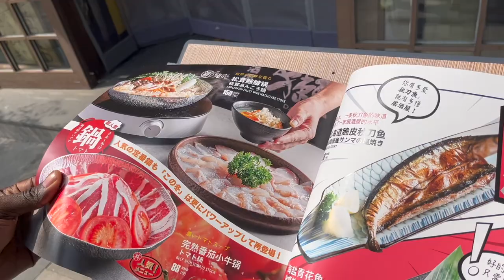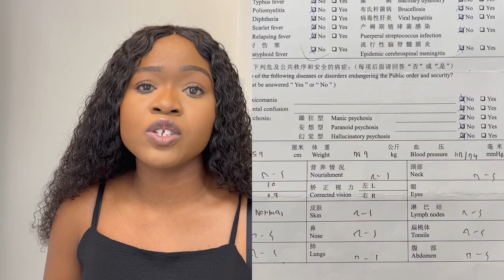Q & A: How to get an ESL job in China, Medical Checks, Alipay, VPN | Moving to China prep.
I hope you enjoyed the vlog xo

Here’s a bit of information in the order of what was spoken about in the video above:

1. Where can I order things online in China?

Pandaboo

- This app is in English
- The products may be a bit more expensive than if you were to purchase in store or on a Chinese app

- Please watch the whole video first and read the description box throughly before asking any further questions

3. Where did you do your medicals in SK?

MJ Hospital

4. Which agent did you use for your documentation process?

5. Where did you post your CV?

eChinacities.com

6. Which VPN are you using?

Astril VPN